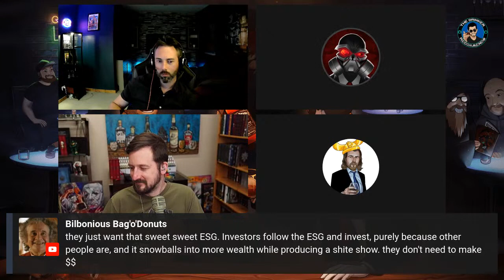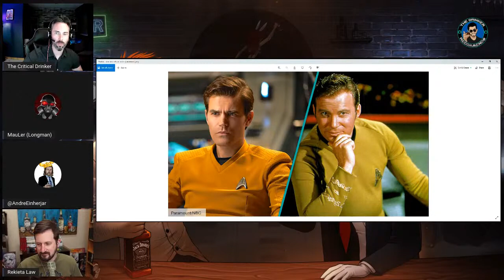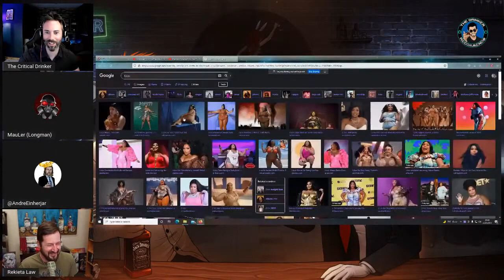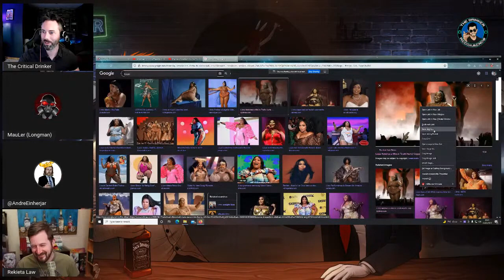Drinker's Open Bar #13 (feat. Rekeita Law, MauLer and Midnight's Edge)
Join us as we talk about Amazon slowly devouring the world of entertainment with their takeover of MGM, the Winds of Winter non-update, bisexual Captain Kirk and whatever other nonsense is going on this week.